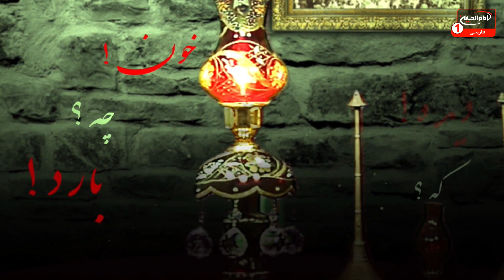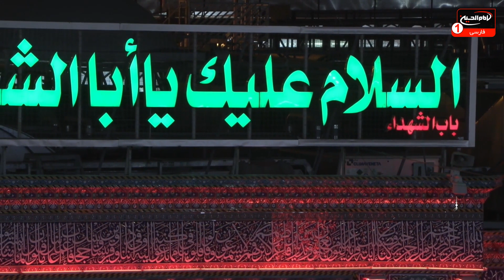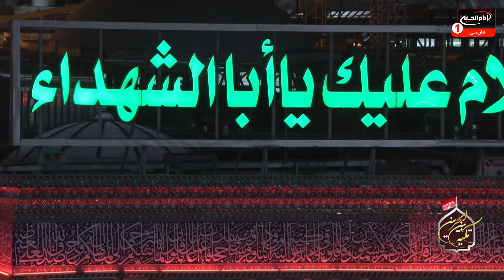تکیه بین الحرمین(749): شب دهم ماه صفرالاحزان با مداحی ملا علی غفوری کربلایی، کربلا، 1443 ق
موضوع: عزاداری صفرالاحزان
برای اطلاعات بيشتر روی show more كليك كنيد
مداح: ملا علی غفوری کربلایی
زمان توليد: 1443  هجری قمری
کد برنامه: 0.26226
موضوع های فرعی:

- نوحه و مرثیه سرایی در فراق امام زمان عجل الله تعالی فرجه الشریف
- محبت اهل بیت علیهم السلام به شیعیان
- جهل و نادانی شیعیان و آزار و اذیت اهل بیت علیهم السلام
- روضه حضرت سیدالشهداء علیه السلام با ملا علی غفوری کربلایی
کلید واژه ها:
نوحه
مرثیه
امام زمان
عزا
کربلا
عاشورا
عزاداری
اهل بیت
مصیبت
شکنجه
روضه
امام حسین
ملاعلی غفوری کربلایی

1 - از طريق شركت هاى انتقال پول و صرافى ها از سراسر دنيا به كربلاى معلي  به نام "رياض عباس محمود" و اطلاع رسانى مبلغ و نام صرافى به شبكه از طريق تماس با شماره:
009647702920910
2 - ارسال پيام كوتاه "لبيك يا حسين" از طريق واتساپ يا پیامک به شماره
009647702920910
4- واریز از طريق اپلیکیشن های مجموعه رسانه ای امام حسین علیه السلام

5-  واریز به شماره حساب شبكه امام حسين علیه السلام درامريكا
‏Address:
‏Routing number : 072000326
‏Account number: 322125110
‏Swift code: CHASUS33

6 - واريز از سراسر دنيا به شماره حساب شبكه در انگلستان
‏charity account:
‏BARCLAYS BANK

‏Sort code:
20 92 63

‏Account number:
83682897